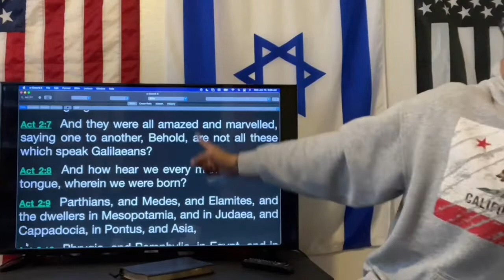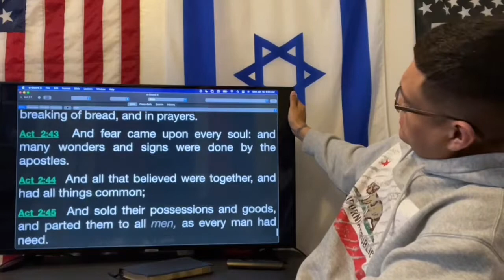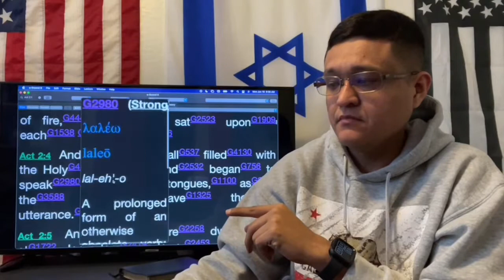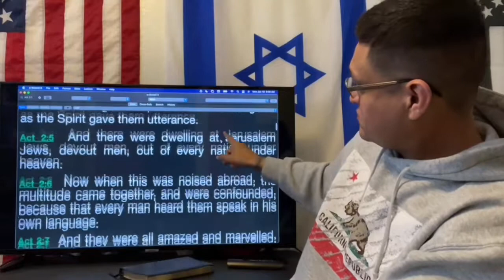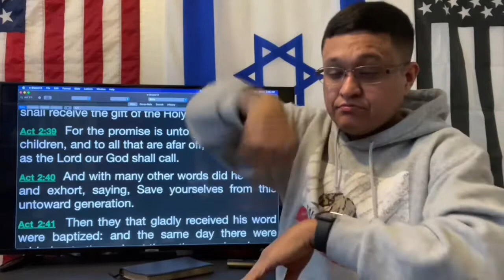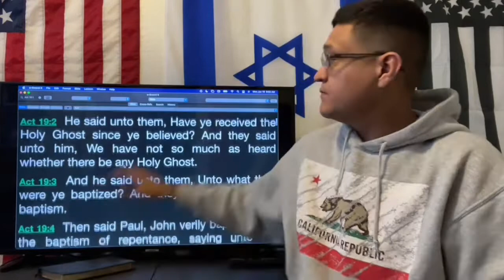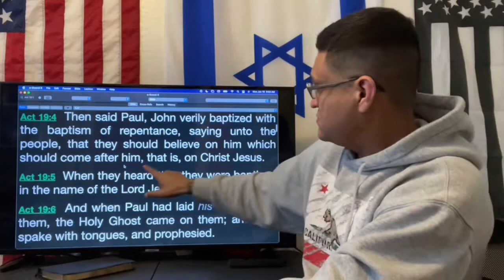Respond to Trinity Believers Part 4 (Eric Oberhausen and Skye Alanis)